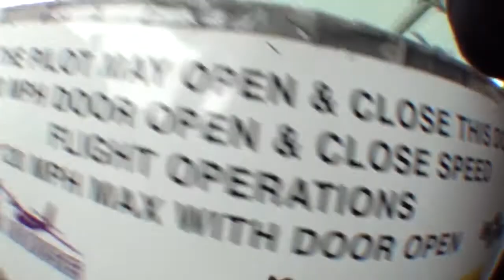William Thompson - Skydives at Vermont Skydiving Adventures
William Thompson - Jumps out of a perfectly good airplane!!!